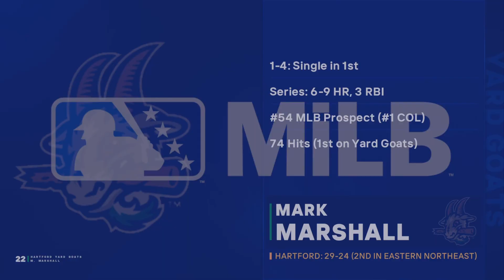MLB the Show 24 | The Marshall's (Mark) | RTTS Episode #22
Shhhhhhh the Wife is sleeping